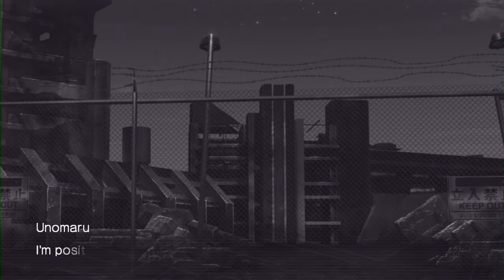The gang plays: XBLAZE Code:Embryo (part 6)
Liv, Tamsin and Josh tread deeper into the dungeon.